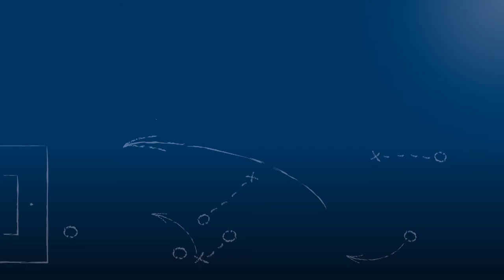Denis Gudzevic - 1.CfR Pforzheim - zum Spiel vs. SSV Reutlingen 05, FuPa.tv-Interview, 17.4.2017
"Die Mannschaft hat mich gut aufgenommen und gut unterstützt."

Denis Gudzevic, Mittelfeldspieler des 1.CfR Pforzheim, im FuPa.tv-Interview nach der Begegnung 1.CfR Pforzheim - SSV Reutlingen 1905 Fußball am 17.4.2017, einem Nachholspiel vom 17. Spieltag der Oberliga Baden-Württemberg 2016/17.